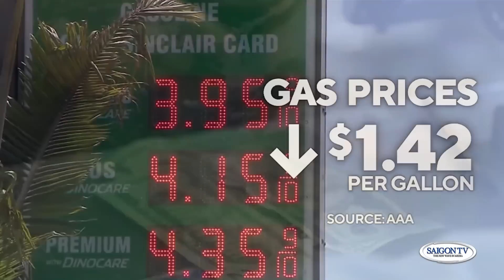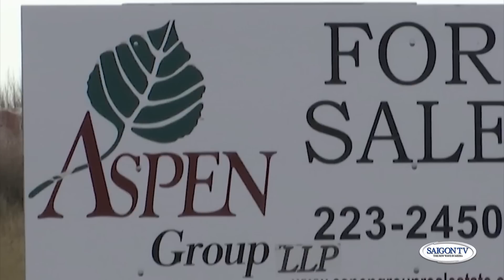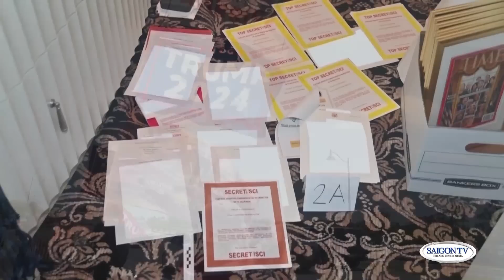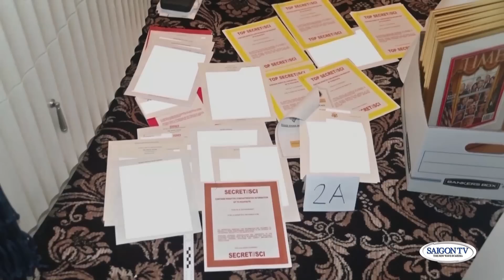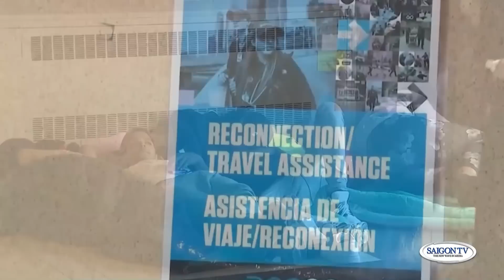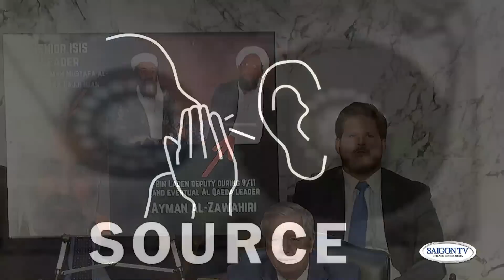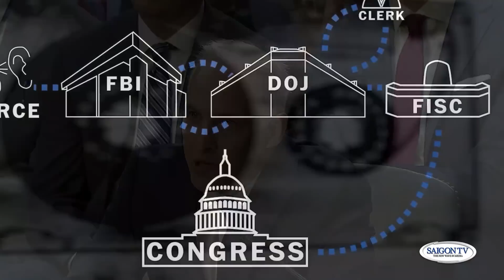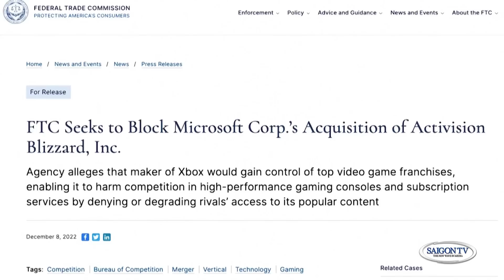Tin Tối 6/14/23 | Thời Sự Hoa Kỳ 📺 Các vụ tịch thu nhà ngày càng gia tăng tại Mỹ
SAIGON TV📺